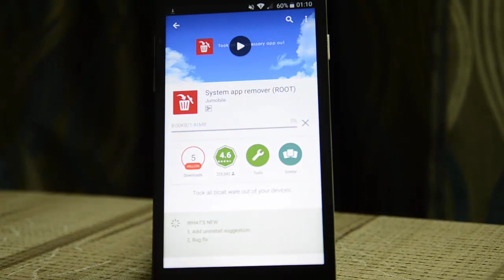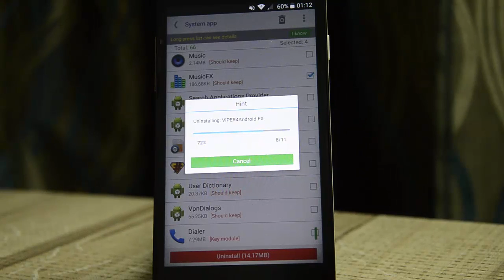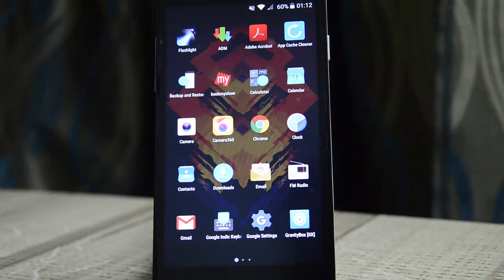HOW TO REMOVE SYSTEM APPS IN ANDROID! [ROOT REQUIRED]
So firstly go to Play Store & search for system app remover.Then download & install it.Then open the app and select the apps you wanna uninstall.After that you can see that the apps are uninstalled.